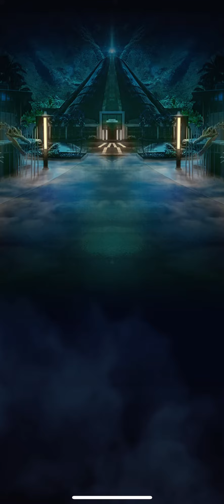Arctodus 2 turn 🥇win!